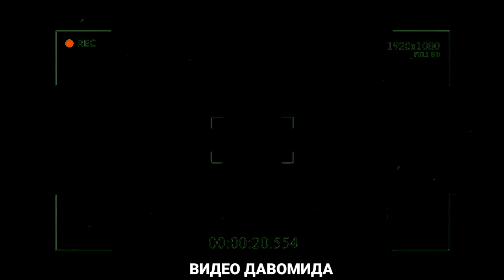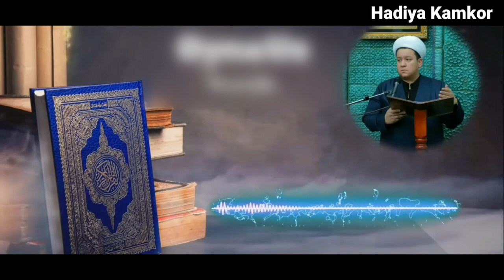БУ ДИНСИЗГА ЭРГА ТЕГИБ ОЛИБ ВАФОТ ЭТГАНДА ОҚИБАТИ АЧИНАРЛИ БӮЛАЁТГАНЛАР ХАҚИДА БАРЧАГА БЮОРИБ ҚӮЙИНГ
Исломий маруза